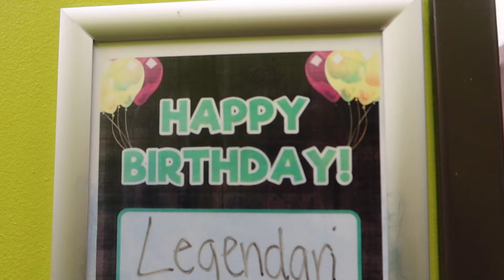Legends Birthday Vlog! Finally